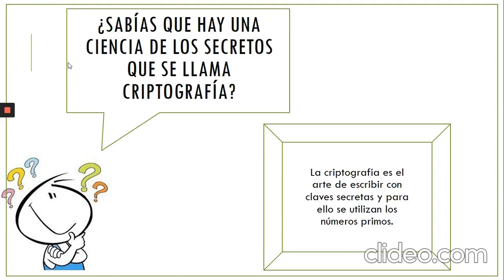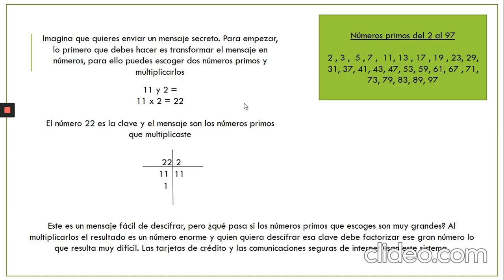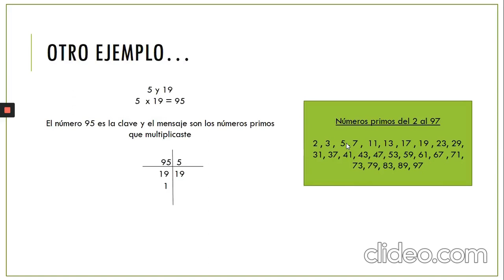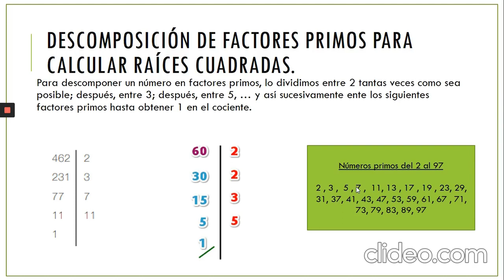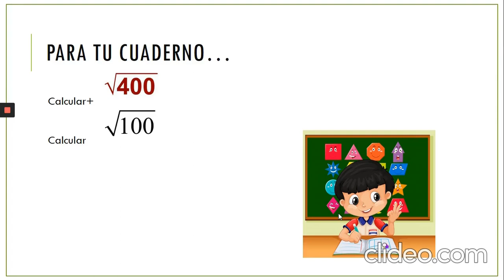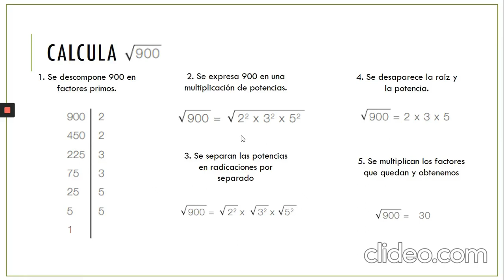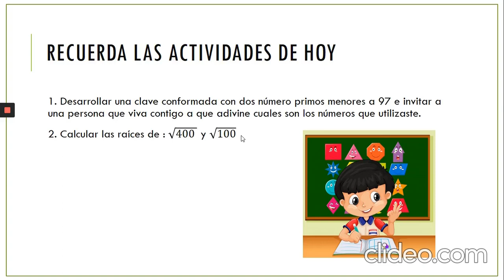Sesión 2_7_2020